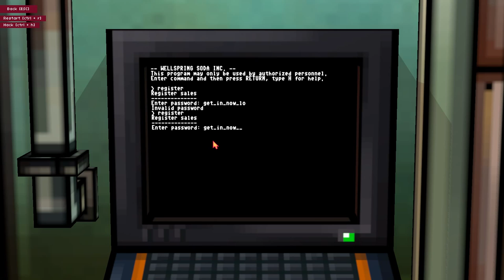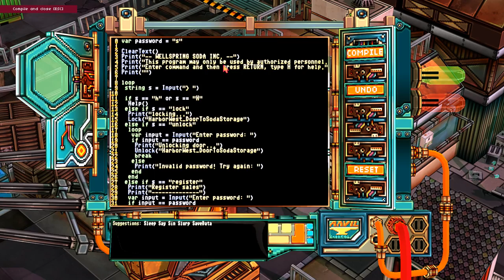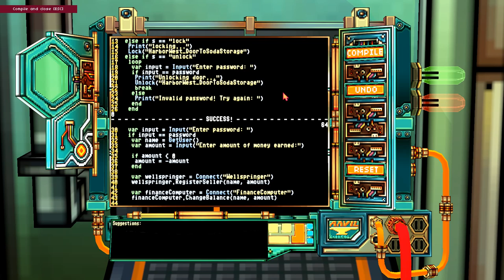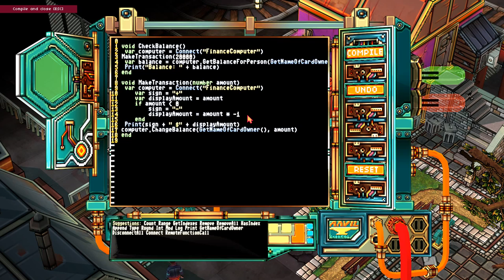Else Heart.Break() [7] BEEP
I find the Wellspring warehouse and things go very, very poorly. But I get a second modifier!

My biggest accomplishment in this game thus far may be getting that infernal beeping to stop.